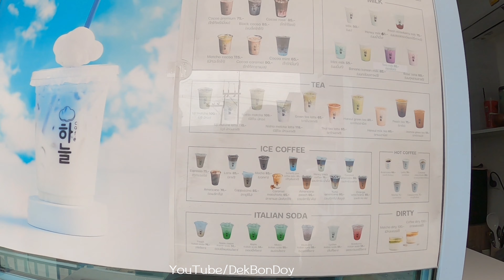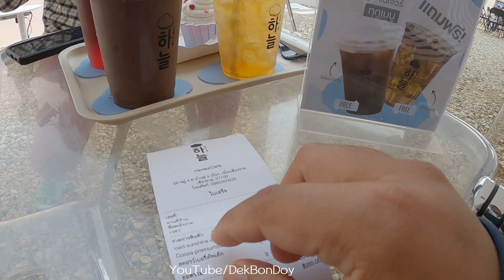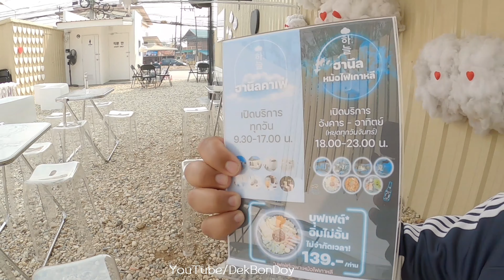ฮานึล คาเฟ่ บ้านดู่ เชียงราย ในวันที่ไม่มีใคร??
📣📣 คลิปใหม่มาทุกวัน อังคาร ศุกร์ และอาทิตย์ เวลา 1 ทุ่มตรง นะครับ 😉

                                   ไลน์ : lpk_95